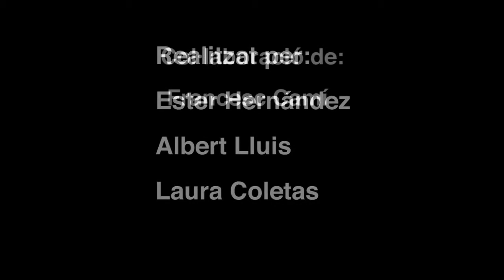Sociologia de la producció, tot un món per conéixer